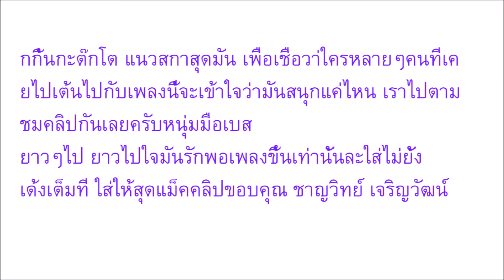มือเบสจัดหนัก โชว์ลีลาเต็มทุกซ็อต ทำเอาฮาลั่นกันทั้งโซเชียล